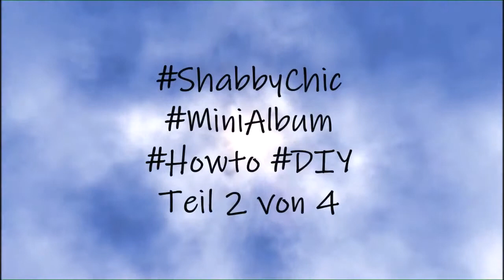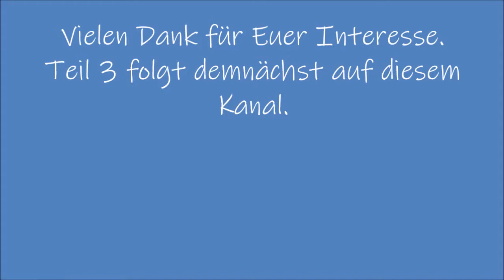/ Verdeckter Wasserfall Teil 2 von 4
Heute kommt der 2.Teil des Shabby Chic Albums. Wir bauen einen Wasserfall mit verdeckten Klebelaschen. Viel Spaß!

Je Grundseite braucht Ihr ein Stück 300g Papier in 21x24 cm.
Falzen auf der langen Seite bei 1 cm und an der kurzen Seite bei 24 cm. Die Klappe könnt Ihr nach oben falten und als Einstecktasche nutzen oder abschneiden.
Die großen Klappen haben die Maße 19,5 x 23 cm.
Falzen an der kurzen Seite bei 1 cm und die Klebelasche mit Sticky Tape versehen. Die Oberseiten könnt Ihr noch stanzen, wenn Ihr wollt.
4 Klappen im 19 x 10 cm, falzen auf der kurzen Seite bei 1 cm für die Klebelaschen (Wasserfall).
2 Klappen für das Tor in 24 x 10,5 cm, falzen an der langen Seite bei 1 cm für die Klebelaschen.
2 Reste in 19 x 9,5 cm, auf der langen Seite falzen bei 1cm.
1 Reststück in 21 x 5,7 cm, an der kurzen Seite beidseitig falzen bei 1 cm.
Große Fotomatte in 17 x 23 cm
1 Klappe in 19 x 17 , eine in 17 x 15, eine in 15 x 13 und eine in 13 x 11 cm
Alle falzen, an der langen Seite bei 1 cm für die Klebelaschen. Auf die Grundseite kleben, beginnend mit der Größten.
Das Cover:
In Graupappe 2 Stücke 25,5 x 20,5 cm
1 Stück in 25,5 x 6 cm (Rücken)